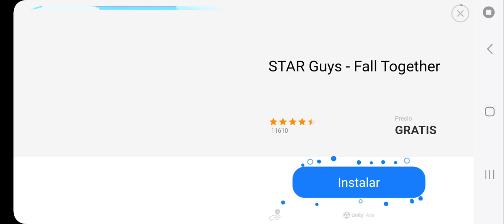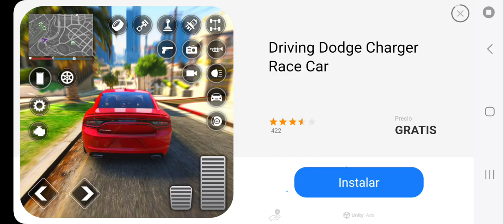27 de marzo de 2024